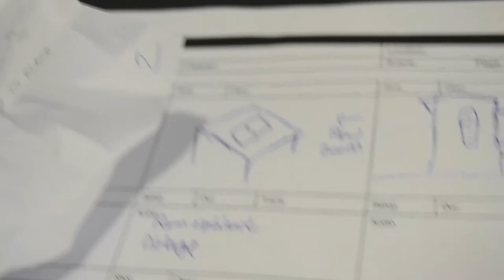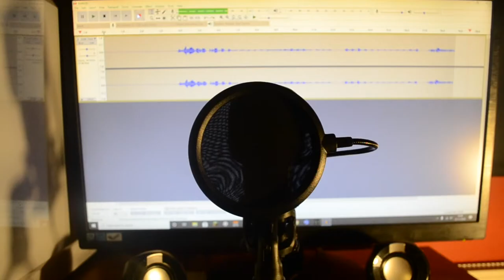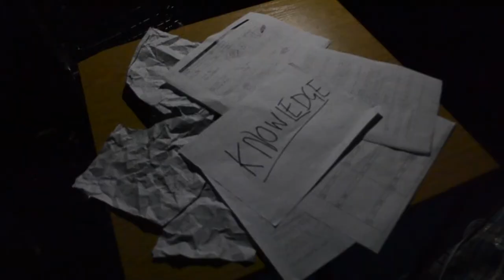I am a Documentary | By Alex Robinson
Hello, I'm the description.

Did you come here before or after the video? Well all I can say is that I am not describing this one, you just gotta see it for yourself.

Well I won't, I'm just the description, but you get what I mean.